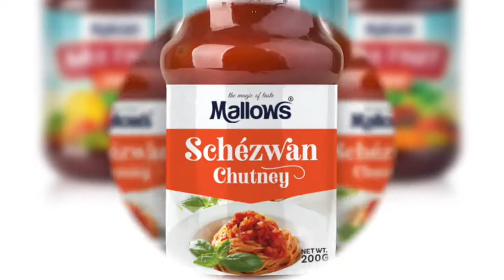Black Buck Design Studios | Packaging Design | Branding | Advertising | Promotion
Mallows Foodstuff produces and market premium products in the industry. Mallows Foodstuff is processing and manufacturing of various food products like Tomato Ketchup, BBQ sauce, Brown Sauce, Salad cream, Sauces, Fruit Jams, Pickles & others. And we at Black Buck Design Studios are cooking and making the real recipes on branding for Mallows Foodstuff. We are giving all kinds of solutions for Branding, Designing & Promotions.